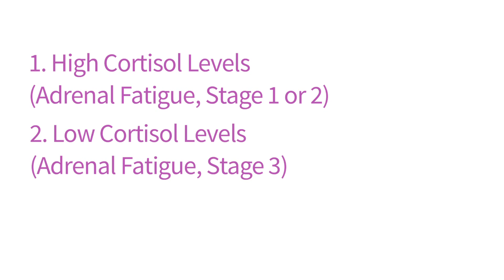Hormonal Imbalances That Impact Energy Levels and Cause Fatigue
In this video, I'm talking about which hormonal imbalances cause fatigue and energy depletion.

The most common hormonally-related reasons why we suffer from feeling depleted, can't get out of bed, wake up exhausted and just don't do what we once had the energy for, could be due to:

 • high cortisol levels (aka as adrenal fatigue, stage 1 or 2)
 • low cortisol levels (aka adrenal fatigue, stage 3)
 • low thyroid function.

To hear more, please watch the above video.

To find out which hormones could be causing your emotional swings, take the free Hormones Balance Quiz and get instant results

that explain how hormones impact
 • weight
 • hair loss and skin quality, and
 • mood

Magdalena.